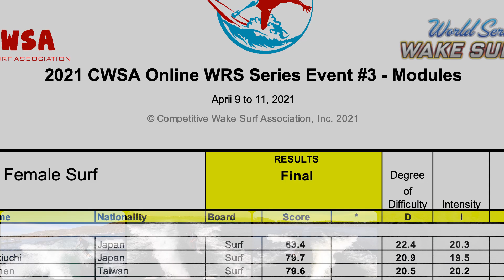2021 Online WRS Series Event #3 Outlaw Female Surf Final